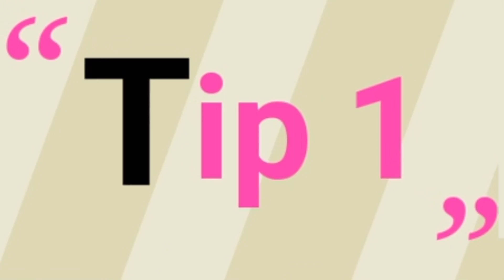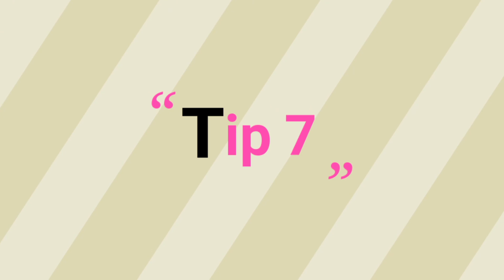Big deep blackheads| Remove blackheads on nose at home ?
Natural tips to get rid of blackheads. You can see how you will get blackhead-free skin at home. In this video, you will get ten tips to remove blackheads from the  face. These homemade natural tips help you to get blackhead-free skin.

1:19  tip 1st
1:56  tip 2nd
3:19  tip 3rd
4:16  tip 4th
5:02  tip 5th
5:42  tip 6th
6:27  tip 7th
6:52  tip 8th
8:00 tip 9th
8:45 tip 10th